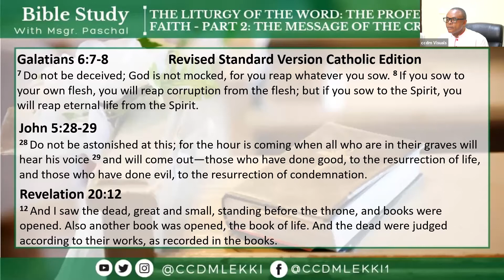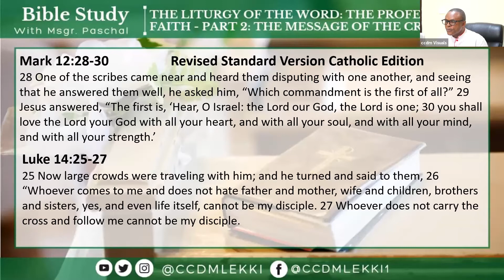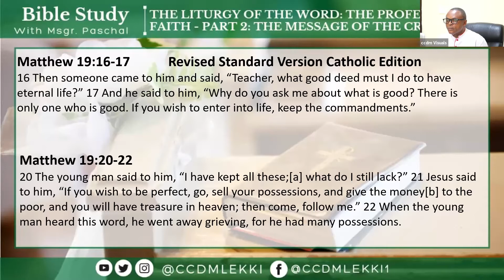THE LITURGY OF THE WORD: THE PROFESSION OF FAITH PRT 2: THE MESSAGE OF THE CREED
If you missed our session on the 31st of August 2021 you can catch up here.

Live sessions hold every Tuesday at 6pm on zoom, you can find the next

Have a question? Please leave it in the comments below.
Want to suggest our next topic or verse? Please leave it in the comments below.